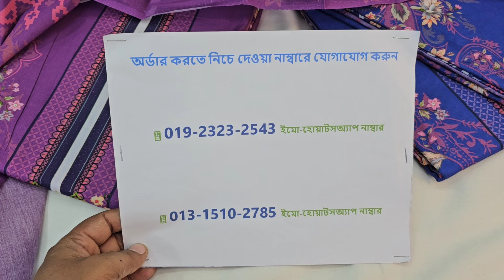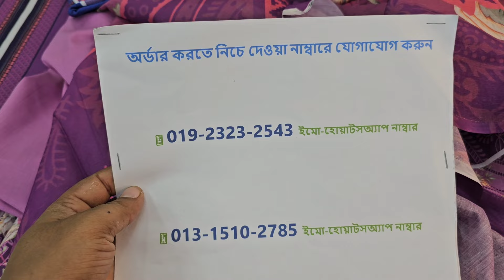Beautiful Deaign পাকিস্তানি ZUM ZUM কটন থ্রি পিস 🎉 new dress collection 2024 in Bangladesh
শপ এড্রেসঃ
🏠১ নাম্বার আউটলেট এড্রেসঃ
➡️ফয়সাল টেক্সটাইল